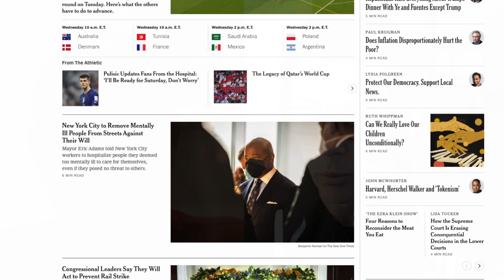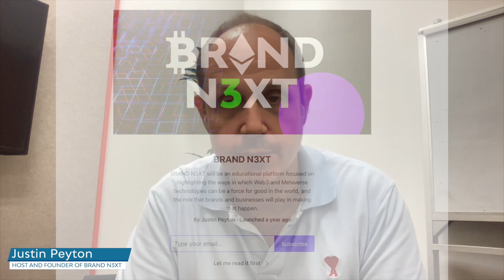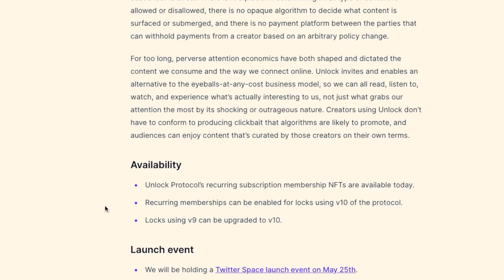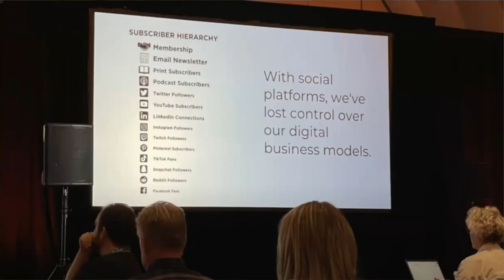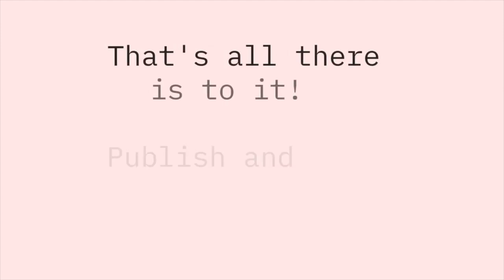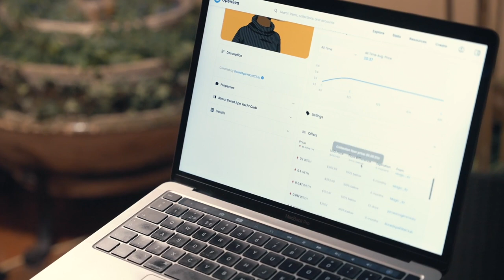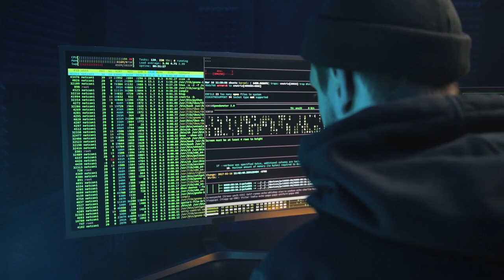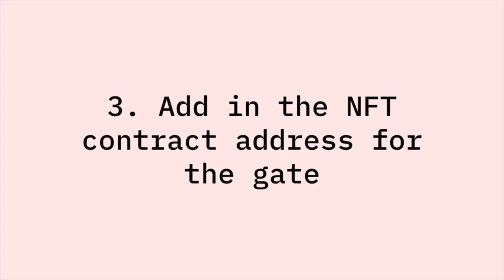NFT Memberships & Subscriptions with Patrick Workman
“The technology isn’t the challenge, it’s the imagination that we need to inspire in order to think about why we are actually doing this, what’s the purpose and who [we’re doing it for]” - Patrick Workman

There are builders in the world, and then there is Patrick Workman and the team behind Unlock Protocol. What makes talking to Patrick special is that has such a clear understanding of the technology that he is able to explain concepts in simple easy to understand ways. Talking to him was really refreshing because even though he understands the tech, the focus isn’t on how we onboard millions / billions of people into crypto, but on how we unlock value for people through experiences what are intuitive. Most likely by getting rid of talk about wallets, keys and crypto babble and just making a brands app the wallet.
This is really a fun discussion that goes into the world of music, retail, customer experience, and so much more. One thing that’s clear from the conversation is that they are building the technology needed to unlock opportunities, to unlock value, but to get there, as Patrick implies in the quote above, you just need to unlock your imagination.

SPECIFIC TOPICS WE DISCUSS:

Patrick is a builder who built his reputation and know how in the world of Web2 and comes to Web3 with a clear understanding of the challenges of the past, and the opportunities that the emerging web3 ecosystem provides.  In our conversation he shares about:

• His perspective on FTX, the and how he sees the difference between Crypto and Web3
• How Unlock is giving NFTs super powers and additional functionality
• The difference between a subscription today, and what added value a tokenized subscription will enable
• How new business models for the internet will be created that migrate the economic models from attention to membership
• Moving past intermediaries through open blockchains and how this will inspire new areas of creative innovation
• How Unlock Protocol is taking people on a five stage membership journey, and how it relates to the memberships people have and value today (eg. Prime)
• The value of Open Memberships - starts around the 26.30 mark and this part is really important and really insightful so don’t skip it
• Experience vs. Tech and how they work together, and the types of experiments brands could take that are fit for purpose today

LINKS TO UNLOCK AND OTHER SERVICES WE DISCUSS IN THE PODCAST:

• Patrick’s Twitter: @PatrickWorkman

CREDITS:

Host: Justin Peyton
Guest: Patrick Workman